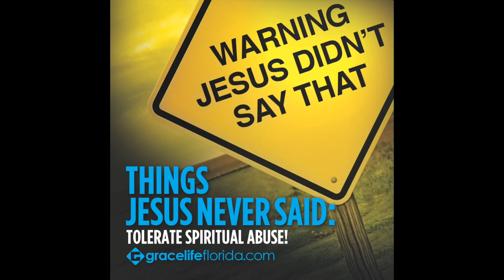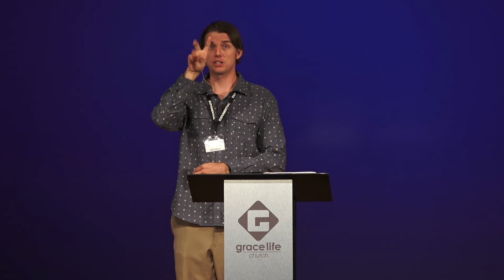Things Jesus Never Said: Part 4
GraceLife Church
Deltona, Florida
Sundays @ 10 am
Deltona High School Auditorium